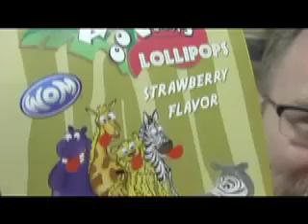FAIL TOY TONGUE Candy Animal Licks Funny Tongue Pops Review Video by Mike Mozart JeepersMedia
Funny Video- Fail Toys Review funny lol video of Animal Licks Tongue Sucking Pops by Mike Mozart of JeepersMedia on YouTube. Famous Reviewer of Epic Fail Toys and videos other funny Fail Products
• Do you think the Funny Animal Versions in this Video are More or Less Offensive Than the Lip "Kiss Pop" versions?

Follow up to the Funny and Hilarious "Suck on This" Kiss Pop Lollipop Video. An Alert Fan and Subscriber noticed ANIMAL versions of the Kiss Pops being sold at Walgreens.

Mike Mozart the Fail Toys and Product Review Video Creator of Jeepersmedia gives a Funny Video Comedy reviews of this Unusual Fail Candy Toy Item sold and Intended for Children.

This Funny candy toy certainly has a Hilarious inappropriate design and may be construed as LMAO innuendo.